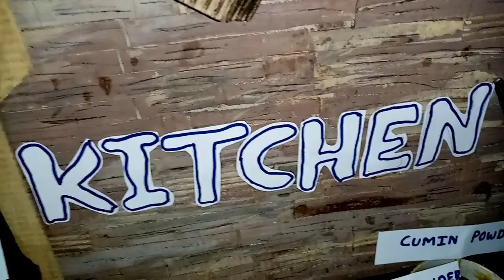Part#2 Abu Dhabi Fish Shop Tour|ಹೋಟೆಲ್ ಶೈಲಿ ಸಿಗಡಿ(Yetti) ಮಸಾಲ|Restaurant style Prawn Masala.